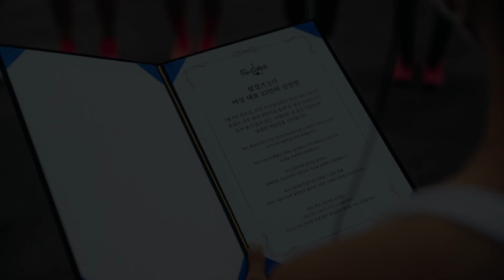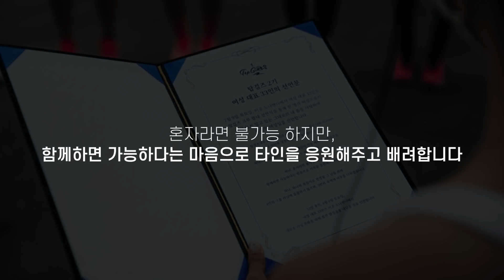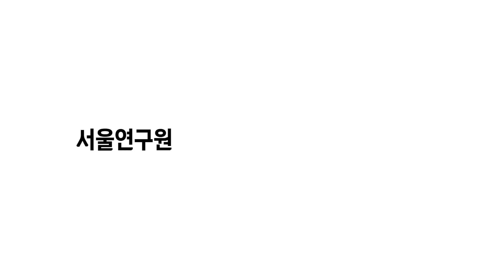(Jpn) '내가 달리기를 할 수 있을까' 고민하는 사람들에게 | 안정은 @러닝전도사 안정은 '오늘도 좋아하는 일을 하는 중이야' 저자 | 동기부여 자존감 | 세바시 1252회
✻ 이 강연은 서울특별시평생교육진흥원과 서울연구원의 제작지원을 받았습니다.
✻ 강연자의 강연 소개 :  매일을 무기력하게 울며 지내고 낮은 자존감으로 대인기피증까지 앓았던 안정은 강연자는 달리기를 만나 인생이 180도 바뀌었습니다. 오늘 세바시에서 기적같은 그녀의 이야기를 만나보세요.

✻ 안정은 강연자의 강연 섭외는 세바시 홈페이지로 문의주세요!